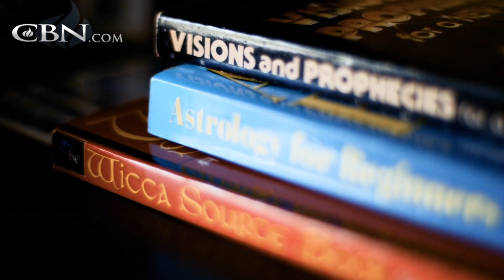Embracing a Power Stronger than the Occult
After Liberty was rejected by her mother, she turned to partying, relationships, and drugs. But darkness from her mother's home followed her, and Liberty was left relying on a power that gave her more than she bargained for.